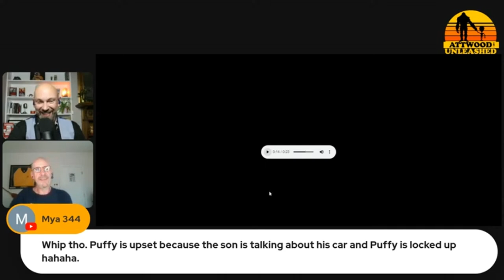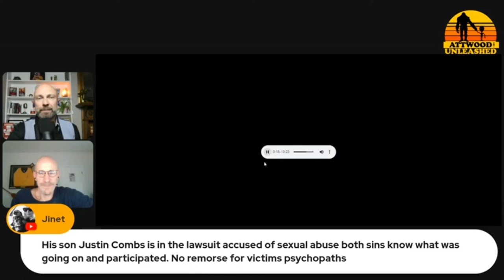Leaked Diddy's Jail Phone Calls- What's up with the "Pizza Boxes"?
From these phone calls, P Diddy is attempting to call things from his jail cell.. May God protect his victims whenever they are. Special thanks to Shaun Attwood and Tommy Scoville for posting this video. Hope you learn some new slang from the phone calls.